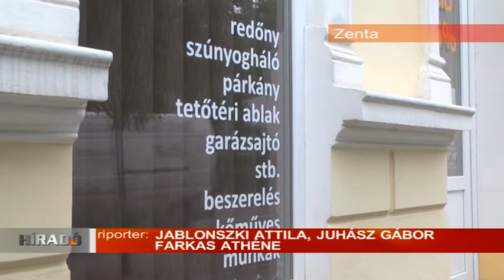2013 09 19 Harminc százalékos energiamegtakarítás PVC nyílászárókkal